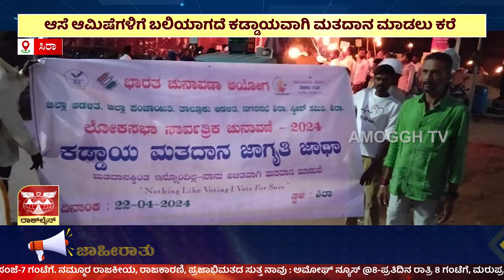ಸುದ್ದಿ ಮಧ್ಯಾಹ್ನ | ಅಮೋಘ್ ನ್ಯೂಸ್ | AMOGGH T.V | @1PM | 23-04-2024